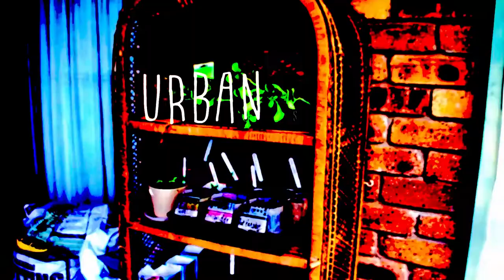Make a Trailer Spare Tyre Mount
I bought a little box trailer for $50. It came with a spare tyre but nowhere to carry it, so I knocked up a quick, simple mounting bracket for the spare to make sure I have it with me when I need it.